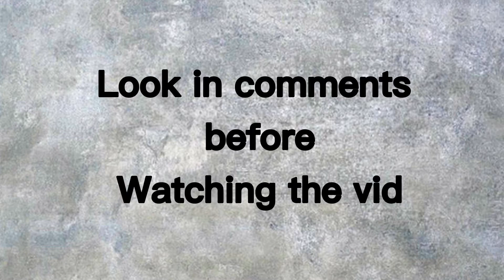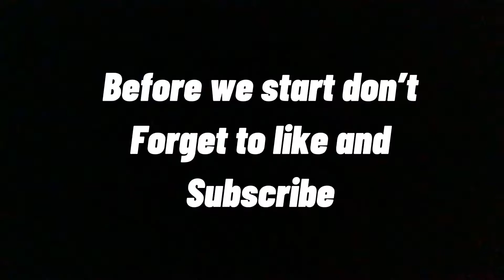Highlights #3 | Burn the House Down🔥